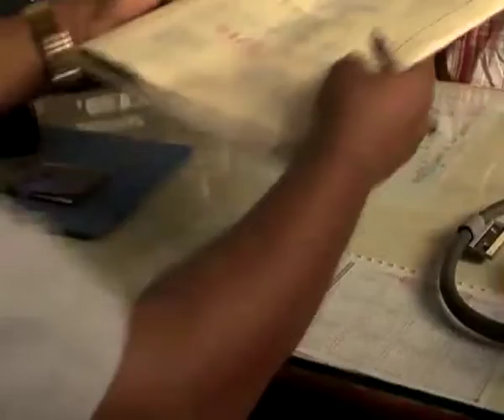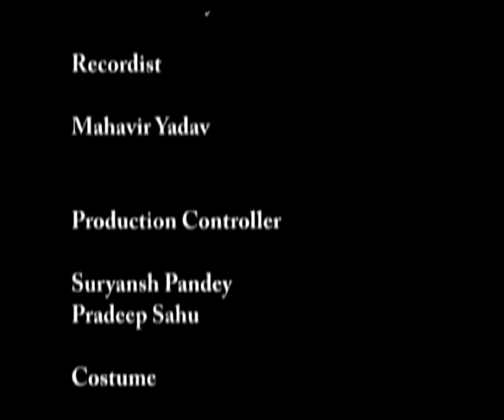You are Destined to be lucky but not always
Short film
Based on HIV awareness